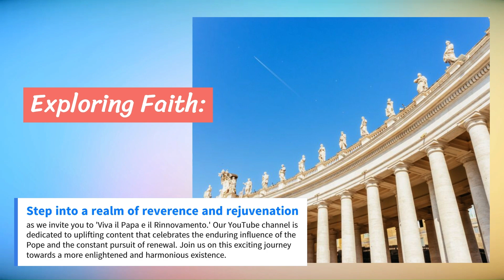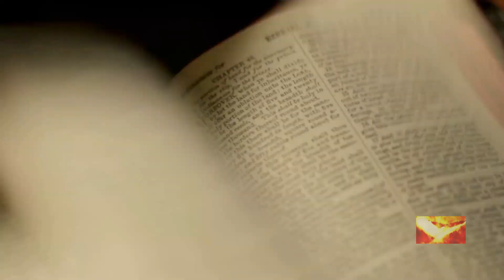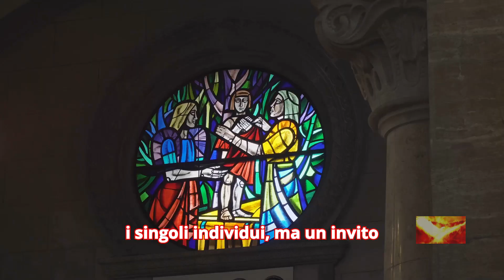La Verità sulla Chiesa Luterana: Dottrine, Errori e la Vera Chiesa di Gesù Cristo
In questo video esploriamo la nascita e le dottrine della Chiesa Luterana, una delle più influenti tradizioni protestanti fondata da Martin Lutero nel XVI secolo. Analizziamo in profondità le differenze tra la Chiesa Luterana e la Chiesa Cattolica, concentrandoci sulla successione apostolica, la dottrina della predestinazione e la comprensione dell'Eucaristia. Scoprirete perché, secondo la dottrina cattolica, la Chiesa Luterana ha perso la pienezza dei sacramenti e della verità che si trovano solo nella Chiesa Cattolica, e perché è fondamentale tornare alla vera Chiesa fondata da Gesù Cristo.